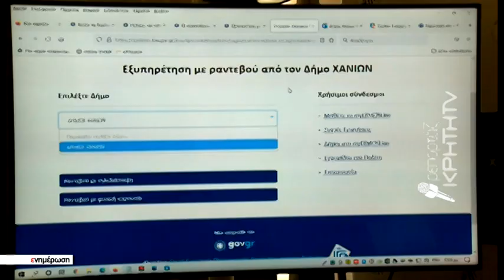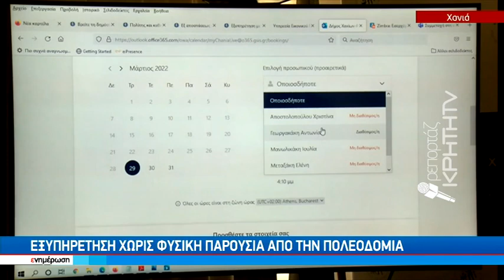Στην ψηφιακή εποχή η Πολεοδομία Χανίων